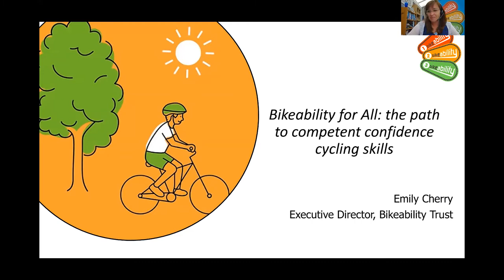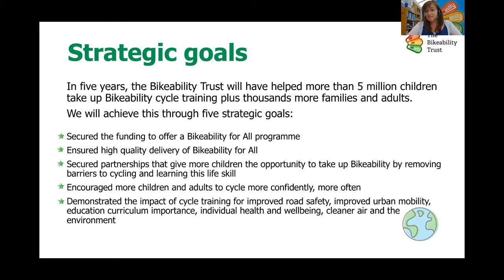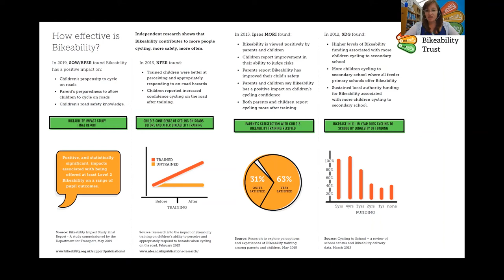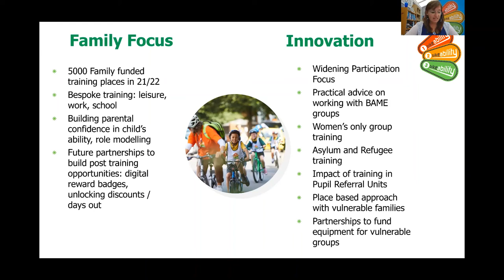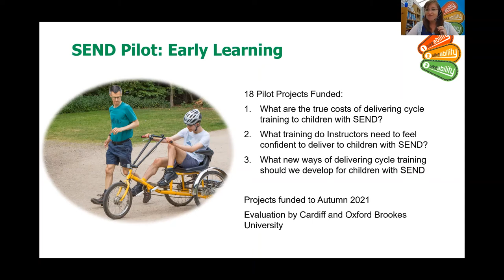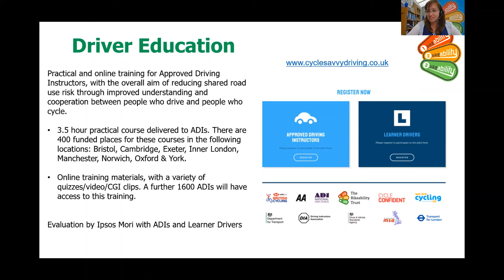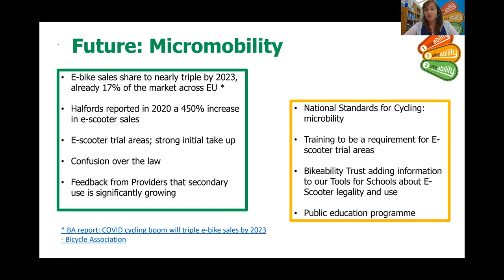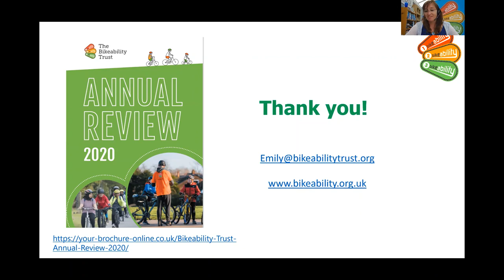Bikeability for All: the path to competent confidence cycling skills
Delivered by Emily Cherry, Executive Director, The Bikeability Trust